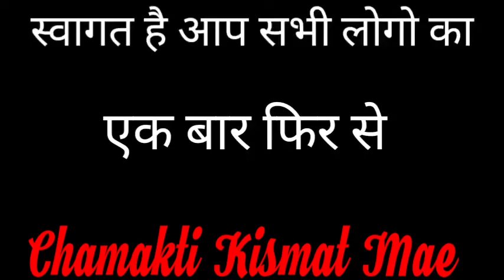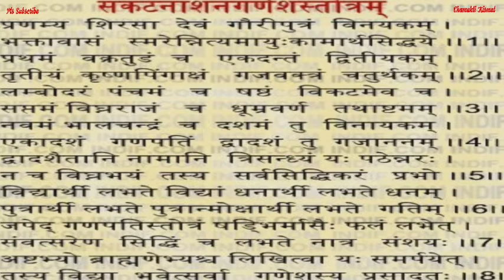ये कार्य करने से गणेशजी होजाएंगे प्रसन्न बना देंगे मालामाल || Dhan Prapti Upaye || Jyotish Vidya